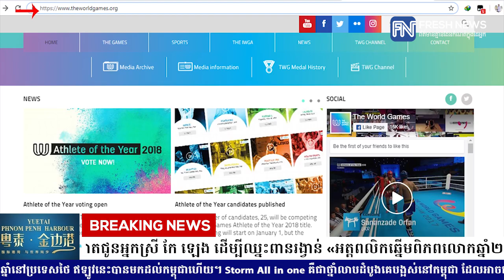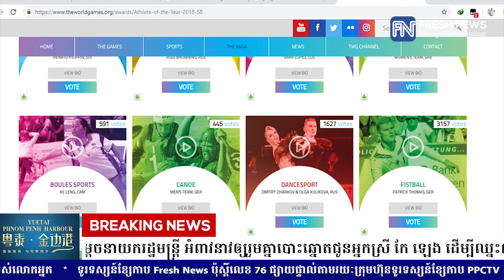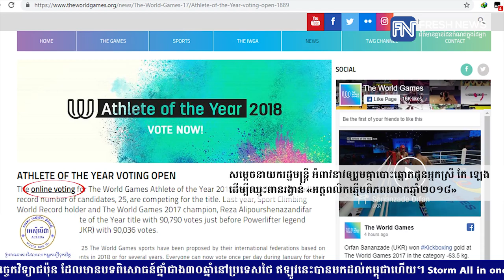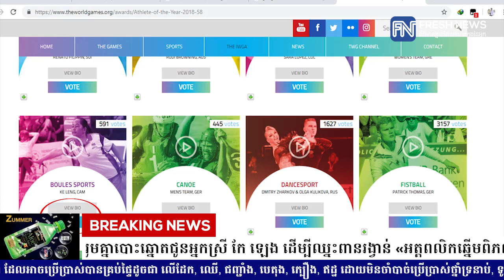សម្តេចនាយករដ្ឋមន្ត្រី អំពាវនាវឲ្យរួមគ្នាបោះឆ្នោតជូនអ្នកស្រី កែ ឡេង ដើម្បីឈ្នះ...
សម្តេចនាយករដ្ឋមន្ត្រី អំពាវនាវឲ្យរួមគ្នាបោះឆ្នោតជូនអ្នកស្រី កែ ឡេង ដើម្បីឈ្នះពានរង្វាន់ «អត្តពលិកឆ្នើមពិភពលោកឆ្នាំ២០១៨» (រាយការណ៍ព័ត៌មានដោយកញ្ញា យ៉ង់ សក្គុណា និងកញ្ញា តាំង វីគី, ទូរទស្សន៍ Fresh News)